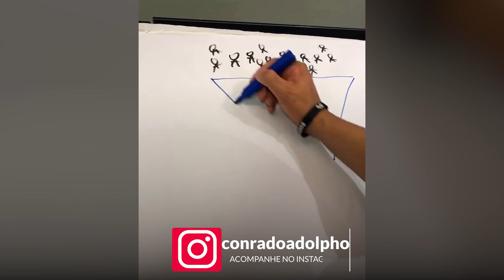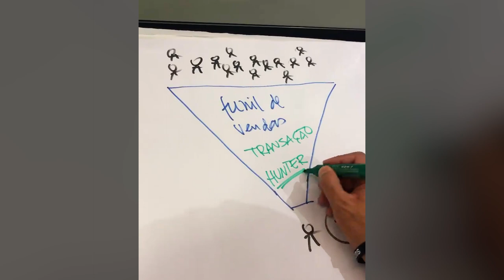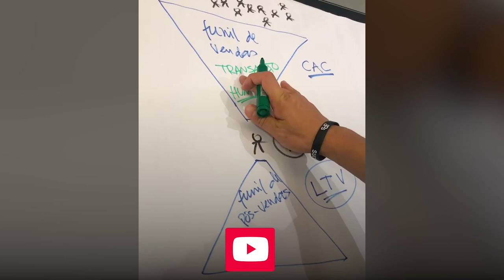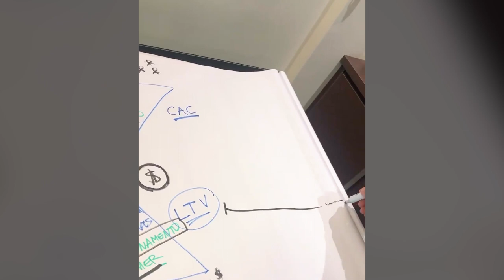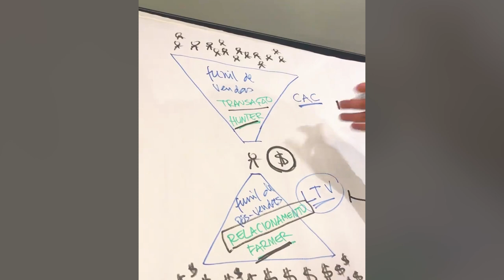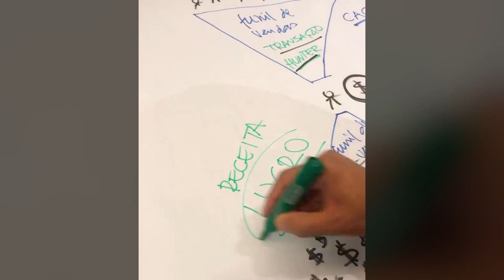OS 2 FUNIS DE VENDA QUE VOCÊ TEM QUE TER EM TEU NEGÓCIO | Conrado Adolpho